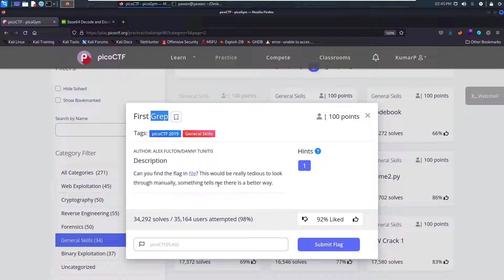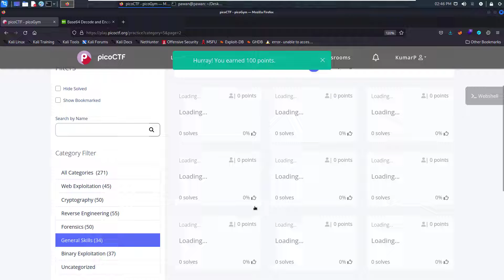First Grep |picoCTF challange |walkthrough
This video is a walkthrough of "First Grep " challange from pico CTF "general skills" Category.